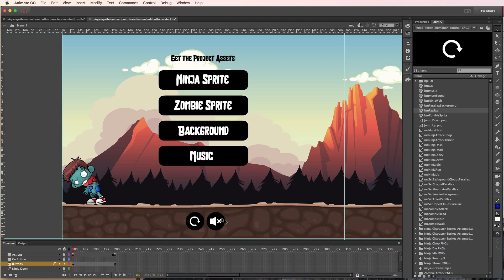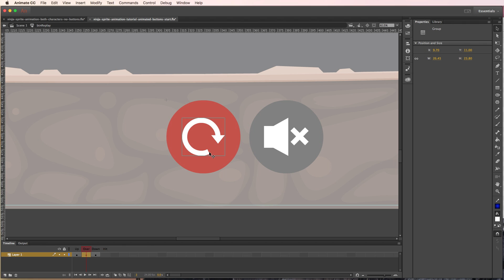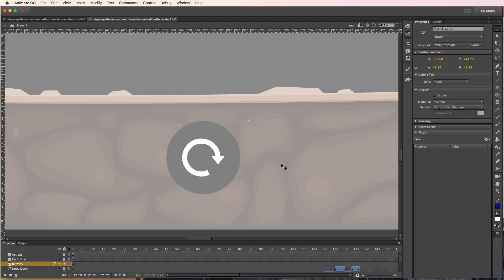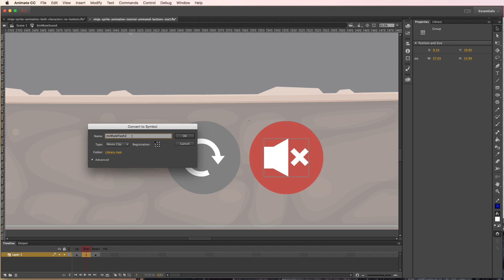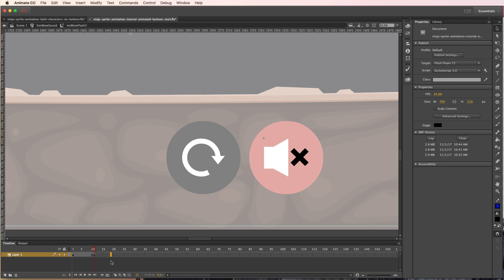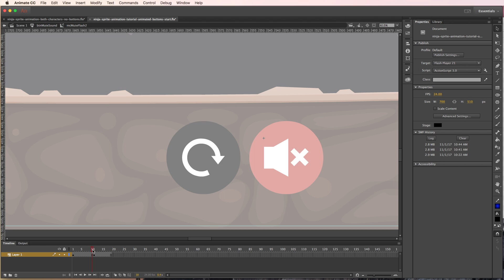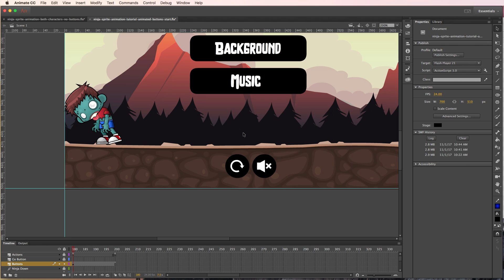Animate CC - Creating Animated Buttons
Create animated buttons in Animate CC using the button symbol and nested movie clips.